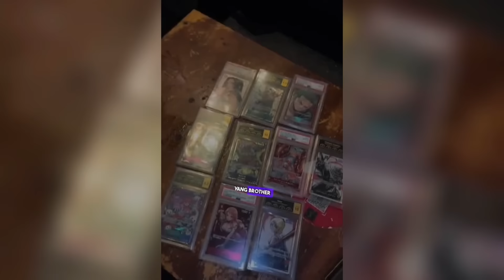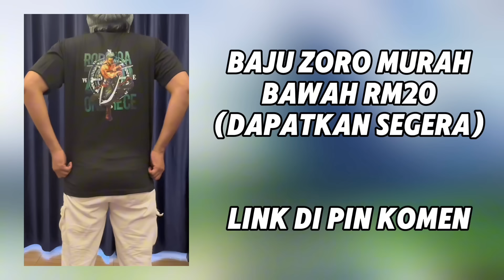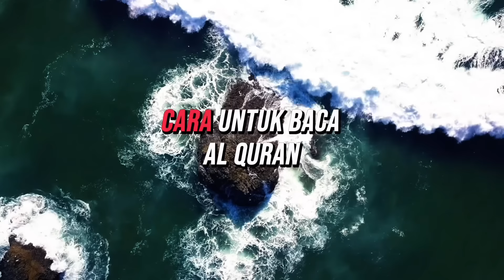Oda Genius! Inilah Sebab Chp 1127 tidak berjudul Adventure in The Land of Elbaf/Giants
Most Epic Music Ever : "The Wolf And The Moon" - BrunuhVille